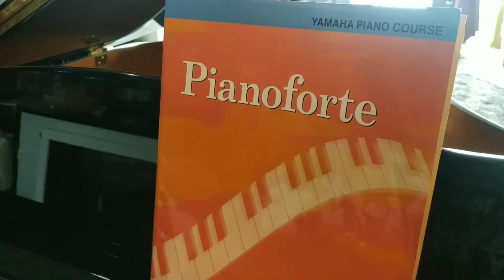Warren plays London Bridge is Falling Down, Yamaha Piano Course Pianoforte Book 1.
Hi friends! My name is Warren. I am currently 8 years old. I am from Medan, Indonesia.

IN THIS VIDEO:
Let's play music!
Warren is playing the piano, London Bridge is Falling Down.
Yamaha Piano Course, Pianoforte Book 1.

Friends, let's play!
Stay safe, stay healthy!